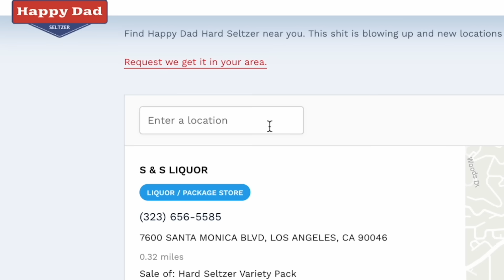Ben Shapiro DESTROYS the NELKBOYS, Talks Presidential Run and Kanye!